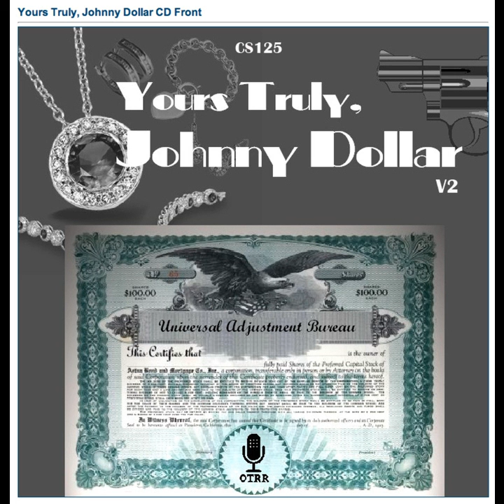Yours Truly, Johnny Dollar - 560712 434 The Shady Lane Matter - Ep 4